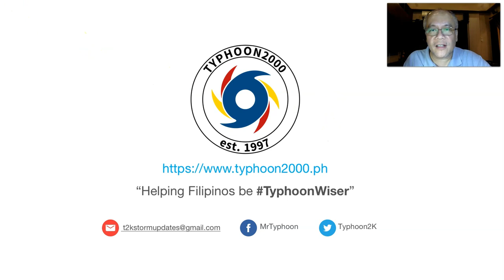T2K Tropical Weather Analysis for May 17-19, 2021 (Mon-Wed) [English Ver]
Easterlies bringing isolated to scattered rain showers & thunderstorms across Bicol Region, Eastern Visayas & Northeastern Mindanao. To find out more, check out our T2K Tropical Weather Analysis recorded at 9:30 PM Manila Time (13:30 GMT) by Mike “Mr. Typhoon” Padua, Typhoon Specialist of Typhoon2000.com.